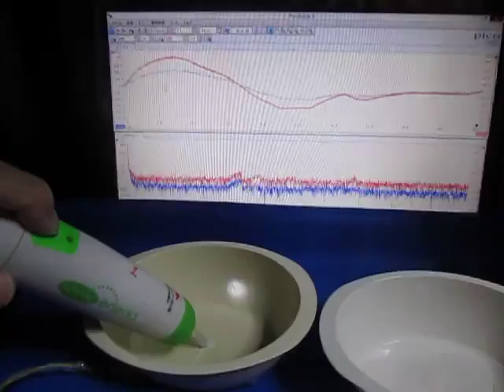超音波実験 （超音波システム研究所 ultrasonic-labo）